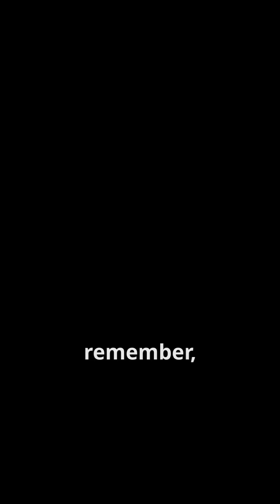MIND-BLOWING 167-Million-Year-Old Dinosaur Secret Exposed on Isle of Skye?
Join us on an epic adventure to the Isle of Skye, where a groundbreaking discovery has left paleontologists stunned! A 167-million-year-old dinosaur secret has been unearthed, and we're about to dive into the fascinating world of ancient creatures. From the Jurassic period to the present day, get ready to have your mind blown by the most astonishing revelations. What secrets have been hiding beneath the surface of this mystical island? Let's explore the mysteries of the ancient world and uncover the truth about this incredible find.

In this exciting YouTube Short, we dive into the stunning discovery of 167-million-year-old dinosaur footprints on the Isle of Skye! These remarkable tracks provide a glimpse into the life of giant dinosaurs during the Middle Jurassic period. Join us as we explore the significance of these ancient imprints, showcasing the incredible detail and size of the footprints that hint at the majestic giants that once roamed the Earth. Don't miss this fascinating glimpse into paleontology and the history of our planet!

OUTLINE:

00:00:00 167-Million-Year-Old Dinosaur Footprints Discovered on Isle of Skye